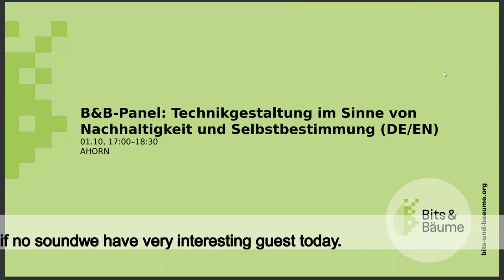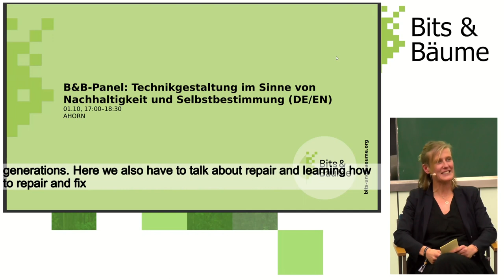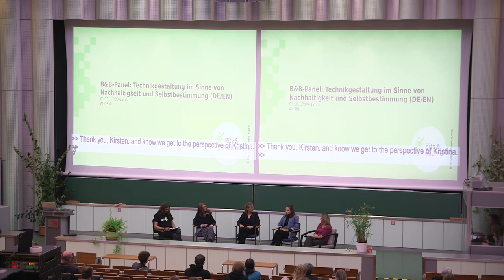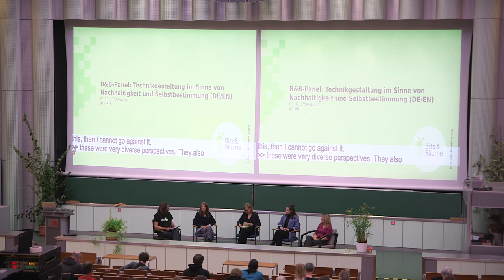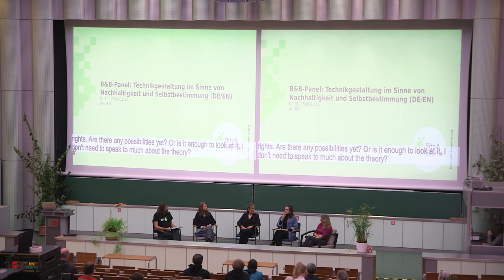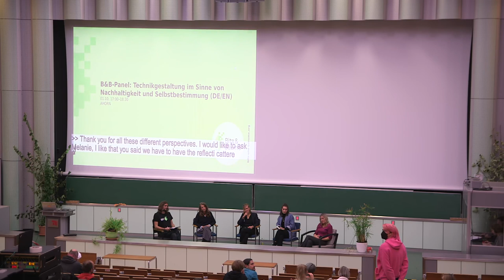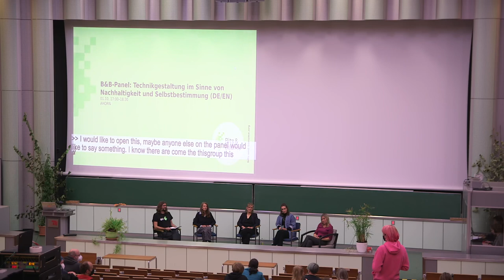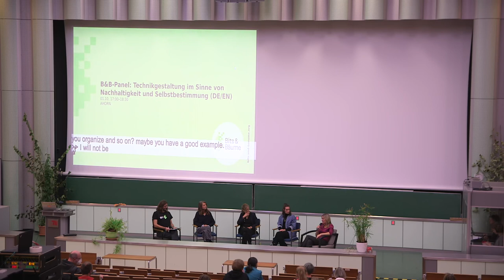🌟 B&B-Panel: Technikgestaltung im Sinne von Nachhaltigkeit und Selbstbestimmung (DE/EN)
Auf diesem Panel geht es um grundsätzliche Fragen der Technikgestaltung im Sinne von Nachhaltigkeit und Selbstbestimmung. Wir schauen dabei auf die individuellen und kollektiven Ebenen einerseits, aber auch auf die notwendigen technisch-konkreten und gesellschaftlich-philosophischen Rahmenbedingungen andererseits.

Derzeit folgt Technikgestaltung zu häufig den Prinzipien von Kosumsteigerung, Profitmaximierung und Aufmerksamkeitsausbeutung. Zudem verursachen Trackingtechnologien, wie Cookies unnötige Datenströme und Energieverbräuche. Um eine sozial-ökologische Transformation zu ermöglichen, müssen Technikgestaltung und -betrieb neuen Kriterien unterzogen werden. Es stellen sich Fragen nach demokratischer und individueller Kontrolle, gerechtem Zugang, Schutz von Grund- und Freiheitsrechten sowie der Sicherstellung von Inklusion und Teilhabe und Suffizienz beim Energie- und Ressourcenverbrauch. Alle Menschen sollten sich auf der Ebene von Hard- und Software in die Gestaltung von Technik einbringen können. Sie können so individuell und kollektiv über den Zweck, den Datenschutz, die Datennutzung, die Datensicherheit oder den Strom- und Ressourcenverbrauch digitaler Technologien mitbestimmen, sodass tatsächliche Bedürfnisse der Nutzenden im Zentrum stehen. Technologien können zu Gemeingütern werden. Das erfordert politische Anstrengungen.  Der Fokus dieses Podiums ist die Frage wie wir eine demokratisch legitimierte und gemeinschaftlich organisierte technologische Infrastruktur aufgebauen können  und Bürger:innen die Kontrolle über technische Geräte erlangen.

Rainer Rehak
Kirsten Bock
Constanze Kurz
Melanie Jaeger-Erben
Kristina Hatas